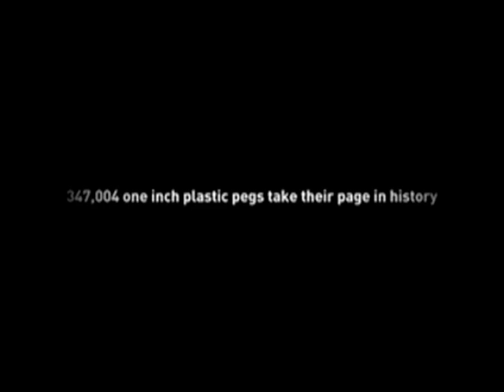AsicsLiteBrite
Giant installation made entirely from the colored pegs of the popular children's toy Lite Brite.